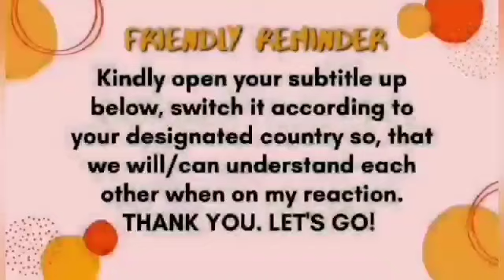FIRST TIME TO REACT | CRAZZY G MC KRAINE ft. ROB REESE | BALI BAGI (OMV) REVIEW & COMMENT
FIRST TIME TO REACT | CRAZZY MC KRAINE ft. ROB REESE | BALI BAGI (OMV) REVIEW & COMMENT